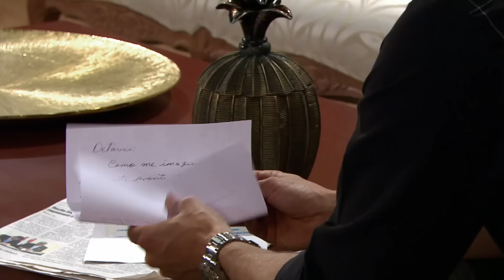La justa muerte de Lucía | Corazón indomable 1/2 | Capítulo 95 | tlnovelas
Lucía intenta iniciar una nueva vida junto a Miguel en Isla Dorada pero los recuerdos la atormentan y sufre un terrible accidente donde tras quedar quemada la agonía la hace recordar cada una de sus villanías.

Maricruz y Octavio pondrán a prueba su amor y descubrirán si juntos pueden corregir los errores del pasado y comenzar una nueva vida junto a su hija.